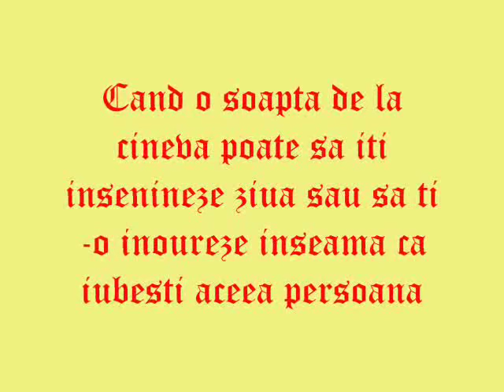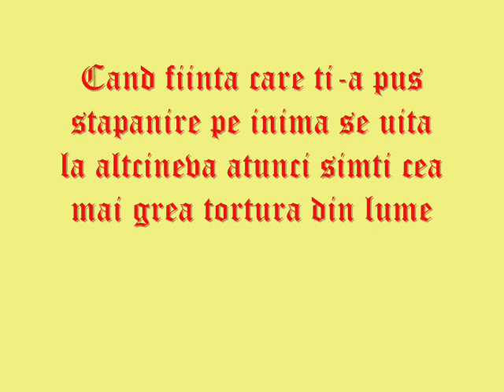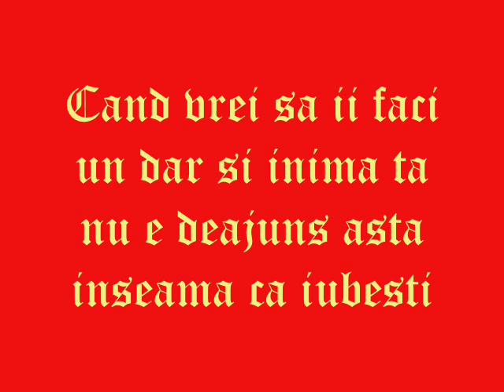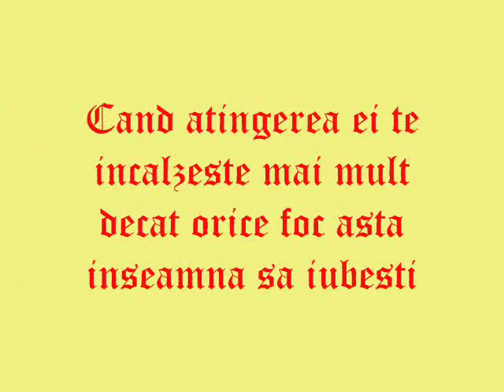Ce inseama sa iubesti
Ce poate sa faca o melodie sentimentala si 2 zile fara net din om :)